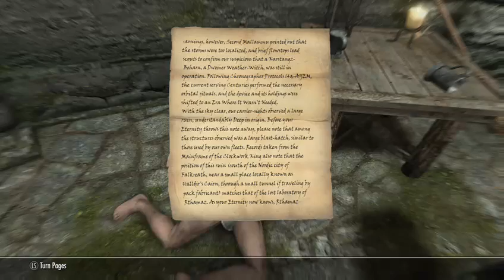Skyrim Part #1 l A MAGE!!!